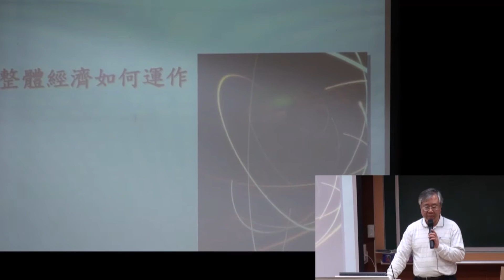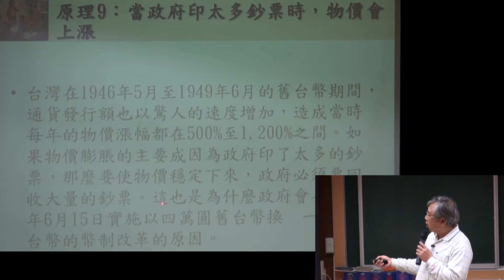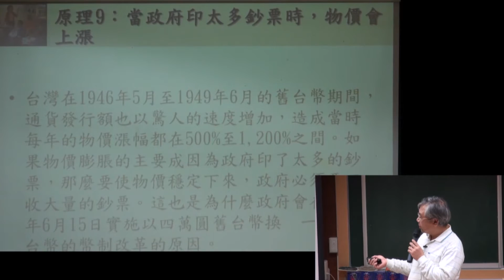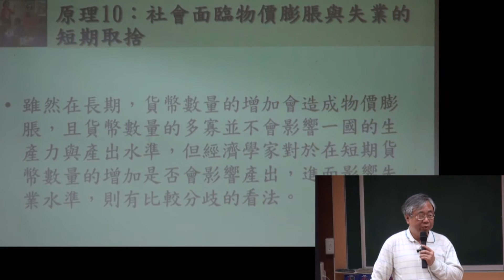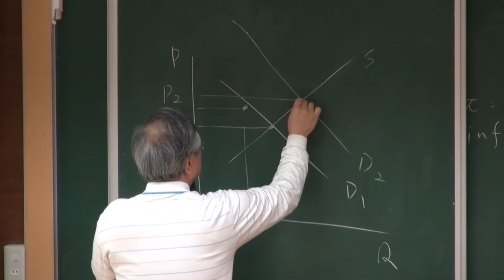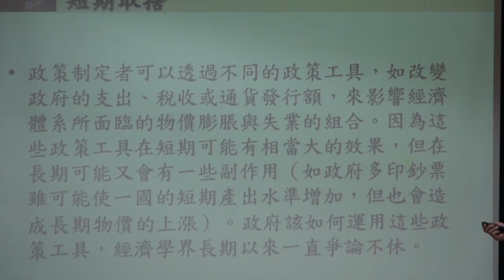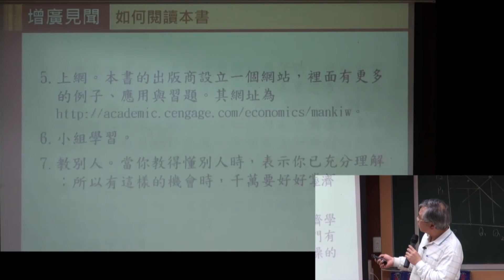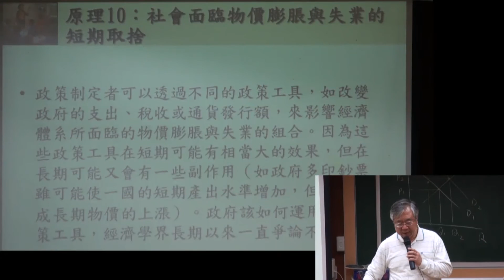第一週-1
中央大學OCW-經濟學(下)-王銘正